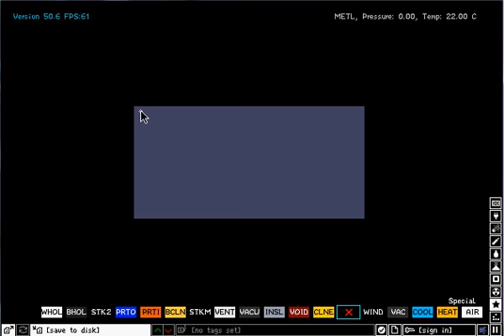Powder Toy nuke on velosity display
Powder Toy nuke on velocity display.